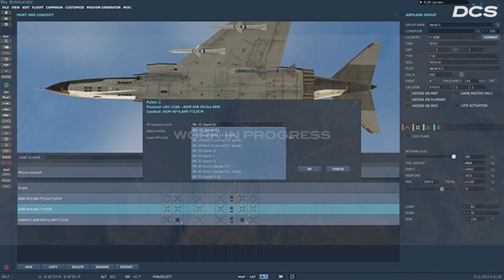DCS SITREP November 10th 2023 Addendum: New Hind Campaign, and the Shrike AGM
A couple of additional updates from Eagle Dynamics didn't make it into this week's DCS SITREP due to the deep dive on the A-7E II by FlyingIronSimulations.

This would have made the video even longer, and it was well beyond what I typically like to do as is for audience interest!

PHH72